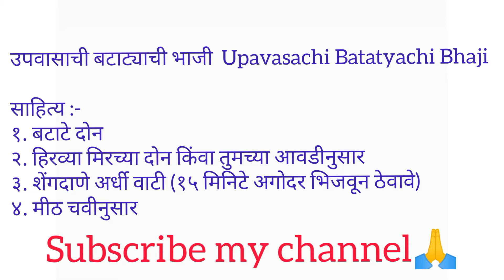उपवासाची बटाट्याची भाजी | Upavasachi Batatyachi Bhaji | Upvasache padarth | potato veg for fast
उपवासाची बटाट्याची भाजी | Upavasachi Batatyachi Bhaji | Upvasache padarth | potato veg for fast @Paksiddhiandetc

साहित्य :-
१. बटाटे दोन
२. हिरव्या मिरच्या दोन किंवा तुमच्या आवडीनुसार
३. शेंगदाणे अर्धी वाटी (१५ मिनिटे अगोदर भिजवून ठेवावे)
४. मीठ चवीनुसार

उपवासाची बटाट्याची भाजी
उपवासाची भाजणी Upvasachi bhajni |  उपवासाचे उत्तप्पे Upvasache Uttappe | उपवासाचे थालीपीठ Upvasache Thalipith | Upvasachya purya उपवासाच्या पुऱ्या/वडे

उपवासाचे पदार्थच तितकेच चविष्ट असतात. त्यामुळे उपवास नसतानासुध्दा साबुदाणा खिचडी, साबुदाणा वडा यासारखे पदार्थ हल्ली हॉटेलांमधूनही खूपच लोकप्रिय झालेले आहेत. बटाटा, शेंगदाणे, रताळी, राजगिरा, वरई वगैरे वापरून केलेले खास महाराष्ट्रीय उपवासाचे पदार्थ व त्याच्या पाककृती मी माझ्या चॅनेल वर दाखवल्या आहेत. नक्की ते सर्व उपवसाचे पदार्थ व्हिडियो नक्की पहा आणि शेअर सुद्धा करा.

उपवासाचे सोपे पदार्थ
उपवासाला चालनारे पदार्थ
उपवासाची इडली
उपवासाला आईस्क्रीम चालते का
साबुदाण्याचे पदार्थ
उपवासाला चालणारे फळे
उपवासाचे आप्पे
उपवासाचे थालीपीठ
उपवासाचे डोसे
उपवासाचे पदार्थ
उपवासाचे पदार्थ फोटो
उपवासाचे पदार्थ मराठी रेसिपी
उपवासाचे पदार्थ दाखवा
उपवासाचे पदार्थ यादी
उपवासाचे पदार्थ list
उपवासाचे पदार्थ
उपवासाचे पदार्थ मधुराज रेसिपी
उपवासाचे पदार्थ कसे बनवायचे
उपवासाचे पदार्थ बनवण्याची रेसिपी
उपवासाचे पदार्थ रेसिपी

उपवासाचे पदार्थ व्हिडियो लिस्ट आणि त्यांची लिंक  👇

१) उपवासाची बटाट्याची भाजी | Upavasachi Batatyachi Bhaji | Upvasache padarth | potato veg for fast

२)उपवासाची रताळ्याची भाजी | रताळे | Upavadachi Ratalyachi Bhaji |Sweet Potato Recipe | fasting recipe

३)उपवासाचे उत्तप्पे Upavasacha padarth | thalipith थालीपीठ |उपवास | रताळे रेसिपी | बटाटा रेसिपी

४)उपवासाची कचोरी | थालिपिठ | upvasache padarth in Marathi | upvavasachi kachori | upvasache thalipith

५) उपवासाची चिक्की Upvasachi chikki | how to make chikki at home | chikki recipe | upvasache padarth